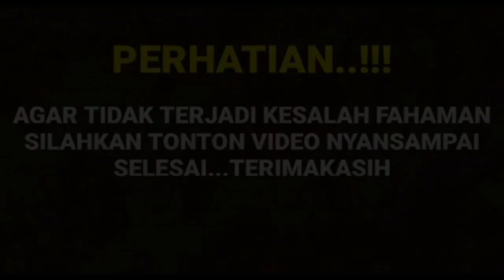KEMBALI DI GEGERKAN OLEH IGS HAVIZA YANG LAGI2 BERI SINDIRAN KERAS UNTUK CUT SIFA